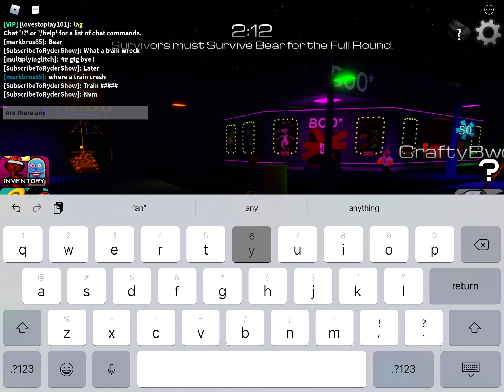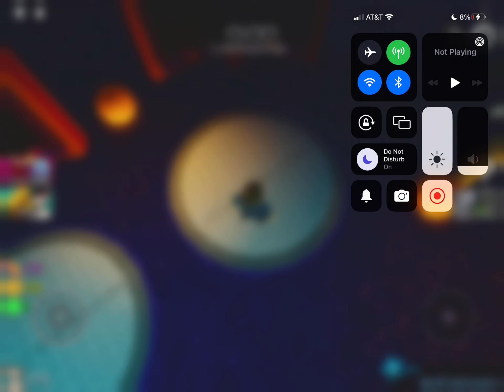BEAR* - Halloween Gameplay